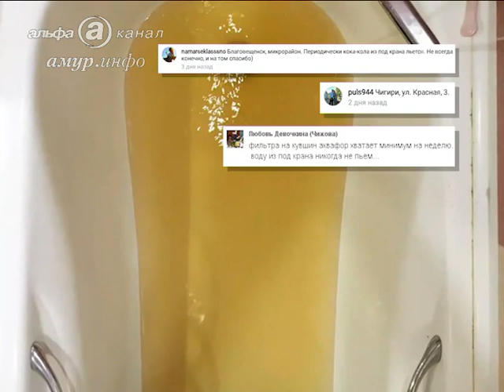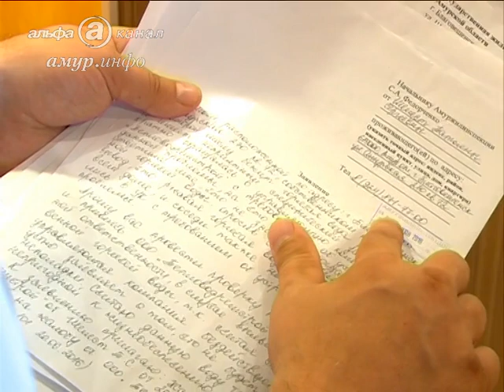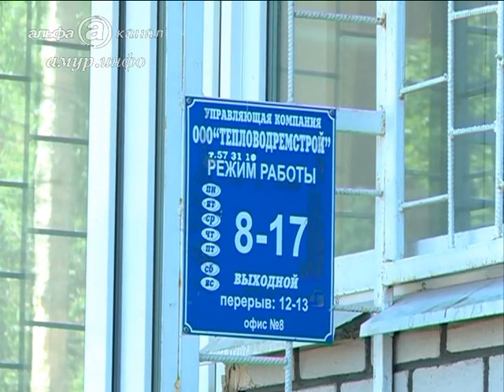50 оттенков ржавого: вода из кранов пугает ...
Вода цвета кофе, виски – какие только сравнения не придумывают благовещенцы, включая кран в ванной Ссылка на сайт / Видео предоставлено ТК "Альфа канал"